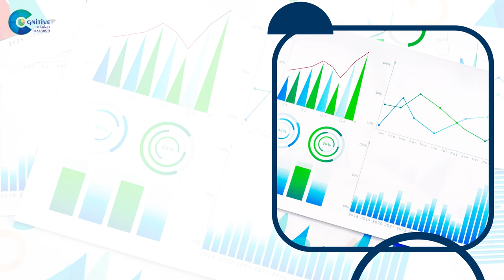360 Video Camera Market Report | Forecast, Market Size & Growth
Report Insights: According to Cognitive Market Research, The Global 360 Video Camera market will be USD XX billion in 2023 and expand at a compound annual growth rate (CAGR) of 27.80% from 2023 to 2030.

The demand for 360 Video Cameras is rising due to the increasing adoption by the entertainment industry.
Demand for 2K remains higher in the 360 Video Camera market.
The residential category held the highest 360 Video Camera market revenue share in 2023.
North American 360 Video Camera will continue to lead, whereas the European 360 Video Camera market will experience the most substantial growth until 2030.